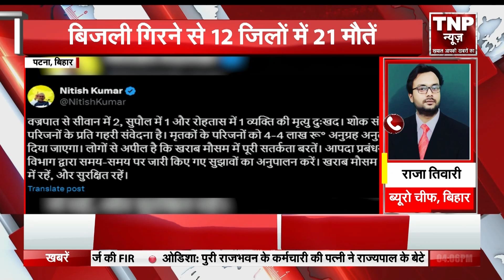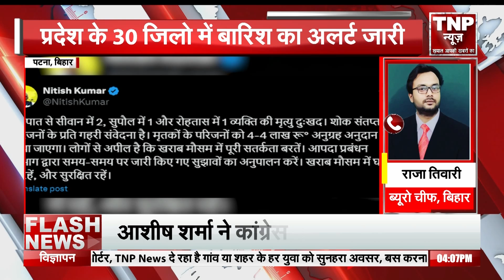Bihar News : बिजली गिरने से हुई जान की छति , 12 जिलों में हुई 21 मौतें || Breaking News